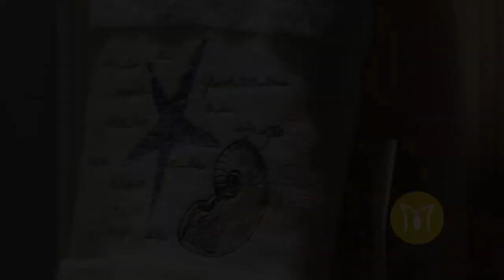LA MAISON VIDEO SIN AUDIO PARA TELEVISORES